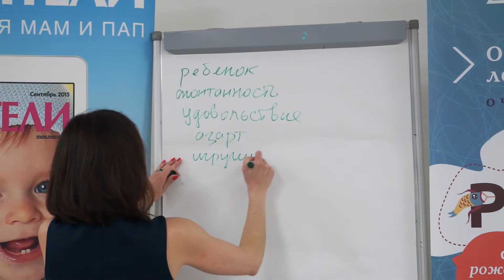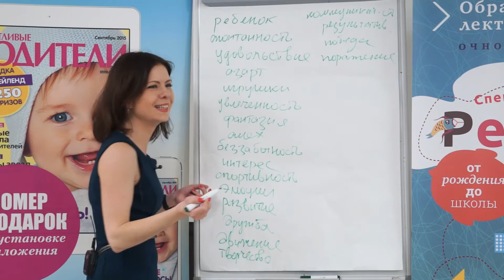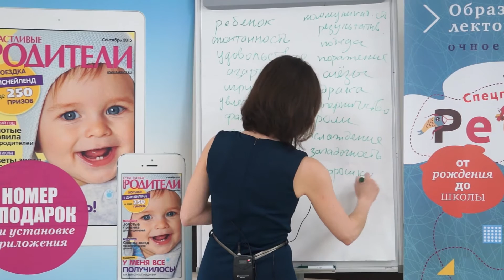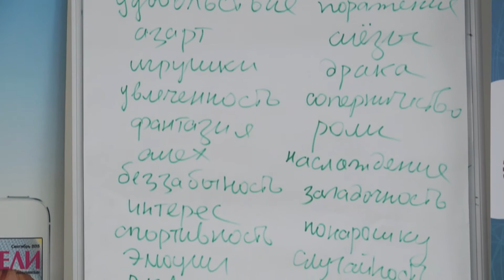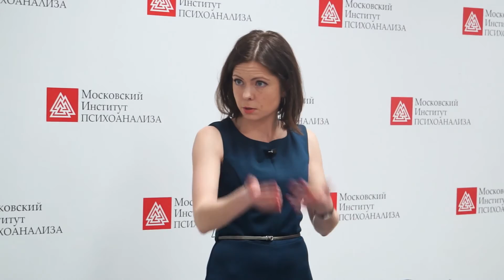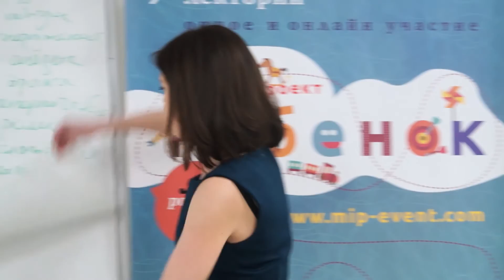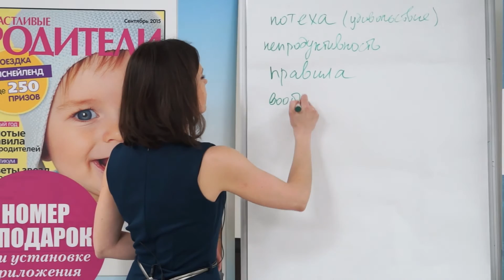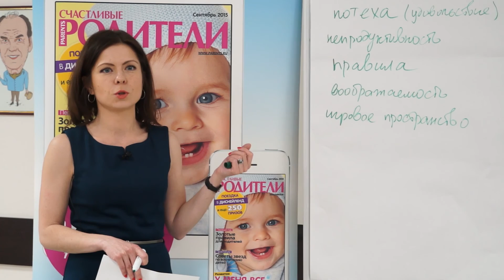Татьяна Пуйда "Игра в жизни ребенка", спецпроект МИП "Ребенок"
Татьяна Пуйда "Игра в жизни ребенка".

Лекция в рамках спецпроекта Московского института психоанализа "Ребенок" - образовательного лектория для всех, кто интересуется детской психологией.